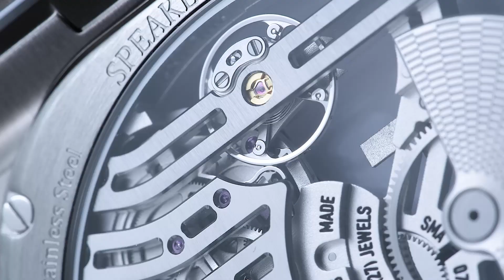Speake Marin Ripples Skeleton at Oster Jewelers